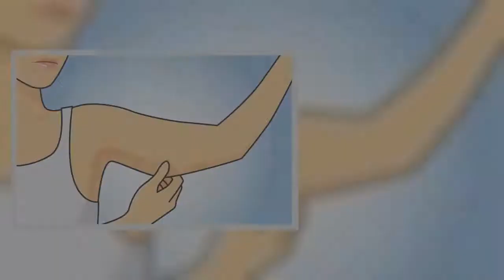✅ Κάντε αυτό για 6 Λεπτά μέρα παρά μέρα για 1 μήνα και απαλλαγείτε για πάντα από τα Χαλαρά Μπράτσα!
✍ Το καλοκαίρι είναι προ των πυλών και ήρθε ο καιρός που μπορούμε να φορέσουμε κοντομάνικες μπλούζες. Τι γίνεται όμως όταν κάποιος δεν έχει αρκετά γραμμωμένα χέρια;  Μην ανησυχείτε, υπάρχει ακόμα χρόνος μέχρι ο καιρός να ζεστάνει αρκετά, και μπορείτε να σφίξετε τα χαλαρά μπράτσα.  Στο βίντεο που ακολουθεί προτείνονται ασκήσεις που στοχεύουν το συσσωρευμένο λίπος στα μπράτσα. Δε χρειάζεται καν να αγοράσετε ειδικά βαράκια. Μπορείτε να χρησιμοποιήσετε βάρη που ήδη έχετε σπίτι σας, όπως μπουκάλια με νερό και κονσέρβες.   Μειώστε το πρόχειρο φαγητό, ξεκινήστε να κινήστε και ακολουθήστε αυτό το εξάλεπτο βίντεο μέρα παρά μέρα, για να δείτε αποτελέσματα μέσα σε ένα μήνα!    Πηγή    ...